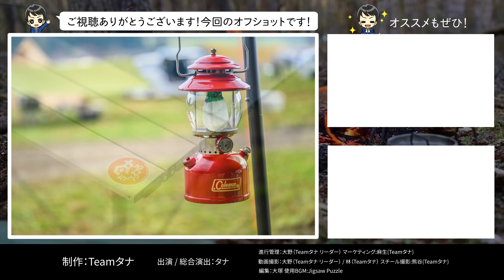【DIYソロキャンプ道具】レイルロード コールマン200Aランタン💡手作りギア紹介⛺️#162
以前、道志の森でお声がけ頂いていたキャンパーさん❗️
まだキャンプを初めて間もないにも関わらず、快適な空間を作り出されているだけでなく、
チタンの端材などを利用して、自作の焚き火台を作られていたりして
DIYのアイテムにも注目です☺️✨

【紹介したキャンプ道具】
ユニフレーム(UNIFLAME) セパレートバーナー

DOD(ディーオーディー) ヘーキサタープ(ポリコットン製ヘキサタープ)

ワイルドワン テーブル

DOD 五徳

コールマン チェア

レイルロードランタン

コールマン 200A

オガワ ヴィガス

【目次】
00:00　【DIYソロキャンプ道具】レイルロード コールマン200Aランタン💡手作りギア紹介⛺️
00:35　キャンパーさんについて
01:47　ワイルドワン テーブル
02:21　DOD 五徳
02:38　ユニフレーム バーナー
03:11　コールマン チェア　ストーブ
03:23　ラジコン？
04:38　棚
05:22　レイルロードランタン
05:50　広告
06:04　コールマン 200A
06:41　自作 ポール
07:13　DIY 自作 焚き火台
08:25　DOD タープ
08:51　オガワ ヴィガス

【タナちゃんねるの人気動画の再生リスト】

💪経営するキャンプ関連買取サービス💪